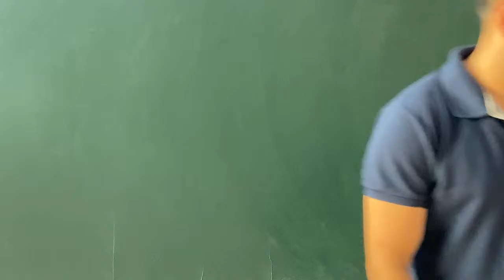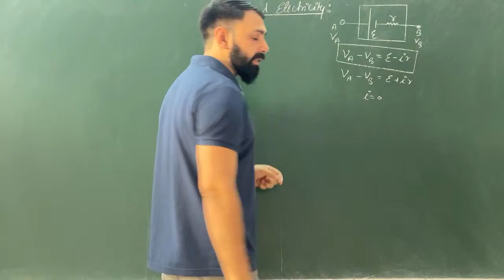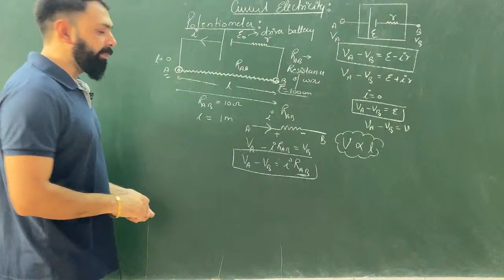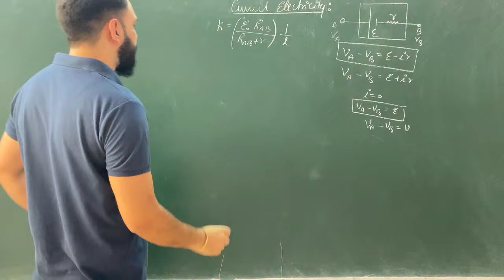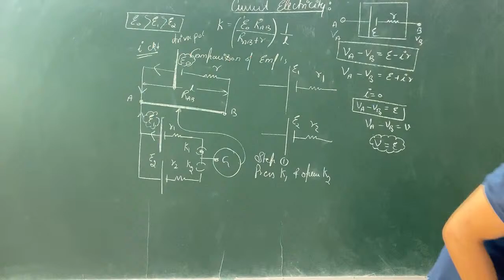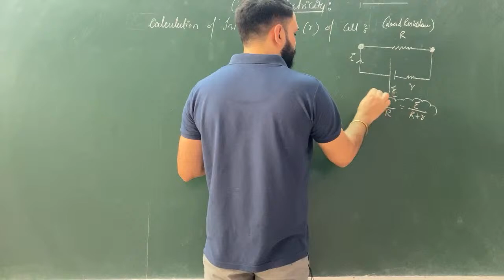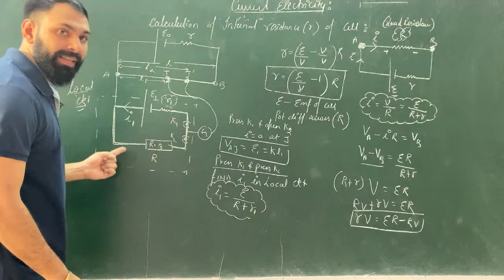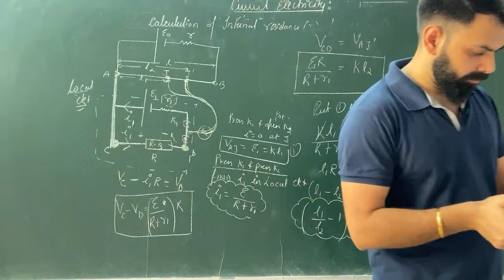Potentiometer & its application | Comparison of EMF & Cal of internal resistance